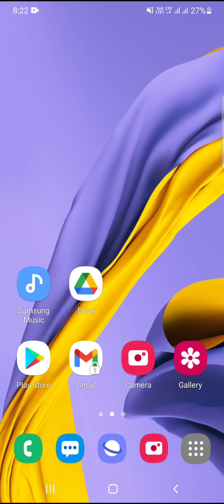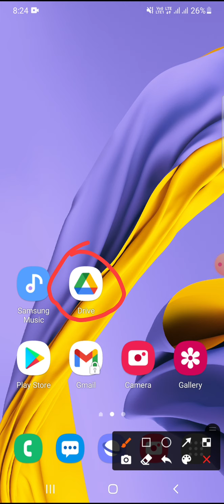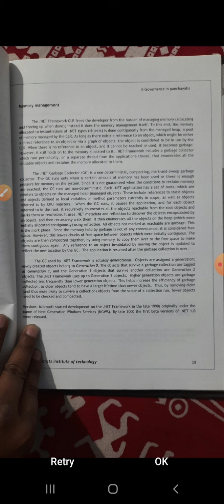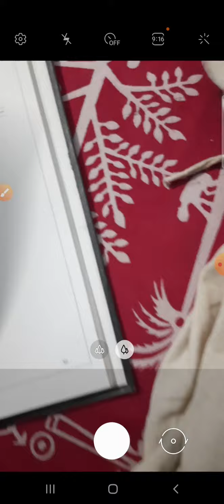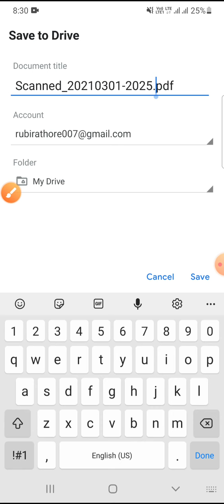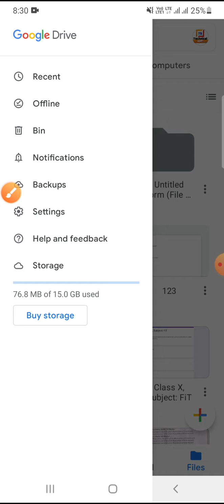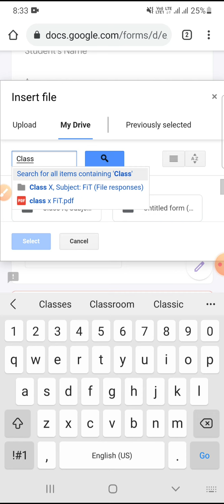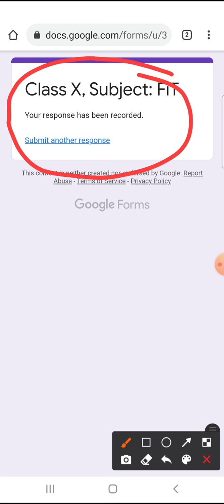Create PDF file and upload in Google form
Welcome to this Channel(Technical Gyan with NKumar). All videos in this channel are fully based on practical. here we provide all technical knowledge step by step.